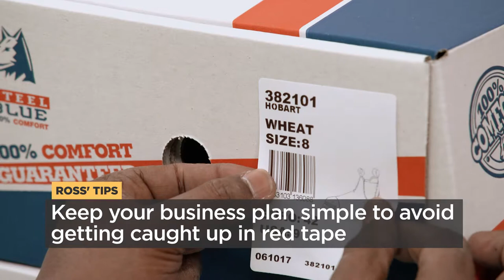Blue Steel co-founder Ross Fitzgerald | Lessons From Legends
Not compromising on quality and keeping your business plan simple are amongst the lessons that Steel Blue co-founder Ross Fitzgerald has to share with KBB viewers this week.